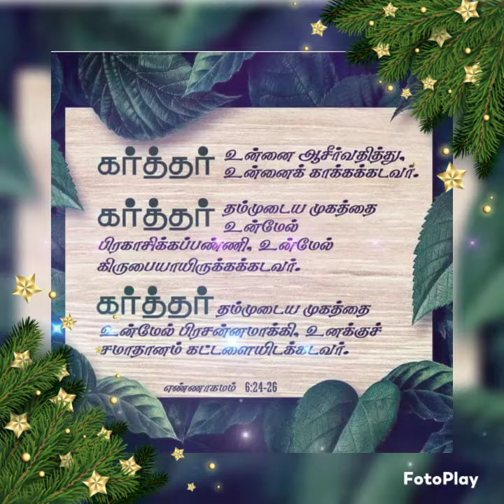💐🎉 Happy Birthday wishes to🎂💐 Mr.J. Samuelnathan🎁🎉 from Church 💐⛪